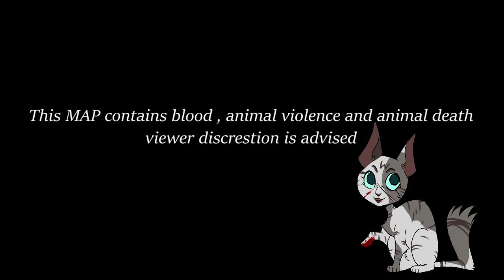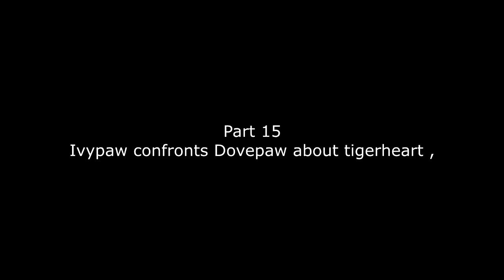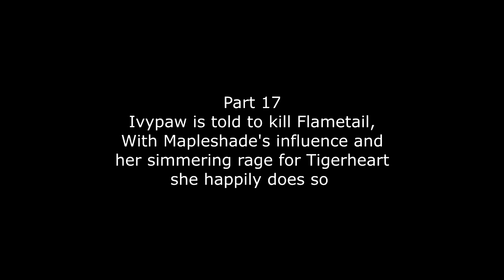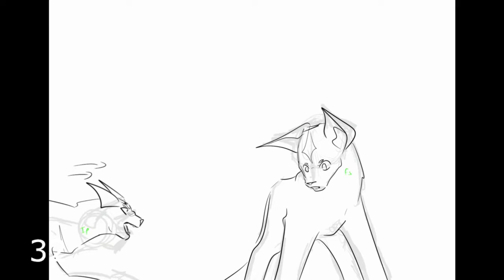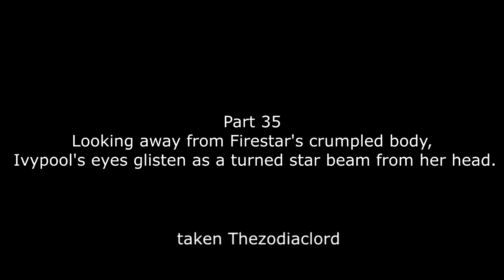SHE WANTS REVENGE! OPEN Ivypool and Mapleshade Semi-storyboarded AU MAP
This is an Ivypool Au MAP. Ivypaw becoming tired of being put to the background, she claws her way into the darkforest. Though to greet her is a Motherly guide , Mapleshade. The two become extremely close, Ivypool becoming enveloped in the Elders' ideas and transitions into a cruel cunning warrior. Ivypool works closely with Mapleshade gathering intel , being her second hand during Darkforest meetings. Then eventually leading her own attack against the lake territory, her own clan.

Hello ! THIS IS MY VERY FIRST MAP (: very excited this is my baby, i've had a huge helping hand in fleshing this bad boy out and i couldn't be more grateful.

THANK YOU TO THESE BEAUTIFUL PEOPLE
(links to social will be updated as soon as i get them ~!)
crystal’clear
A twig
ShadowStep
zzkate
ShibaLoon
MiloSuspect

Parts will be picked in the next couple of weeks !!

Thumbnail: Myself

for anyone applying you may join spectators are welcome but will be limited :3c

1@LarkspurYT
2 @eyeofthemoon17
3 @TheArtsyEmporium
4 @Blueyvolt
5 @mabezoids
6 @AlTu139
7 @Loonarfalls
8
9
10 @KingT0ast
11
12 @Bumblebird
13
14
15
16 @azukosimp
17
18 @IvyBall
19 @sk00ks
20
21 @cherubcall
22
23 Shiburrito
24
25  Milosuspect
26
27
28
29 @Crispyywheat
30
31 @MariaLuisaCapiberibe
32 @Sally777
33
34
35 @thezodiaclord1929